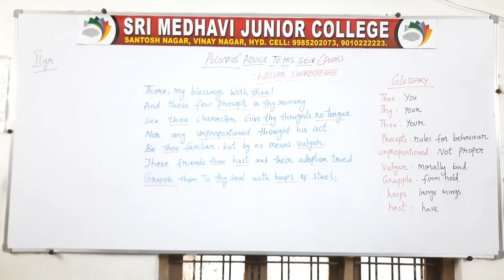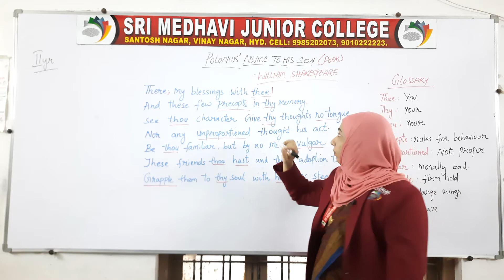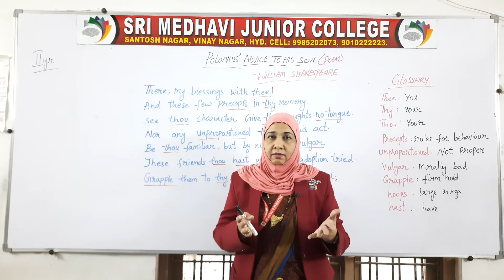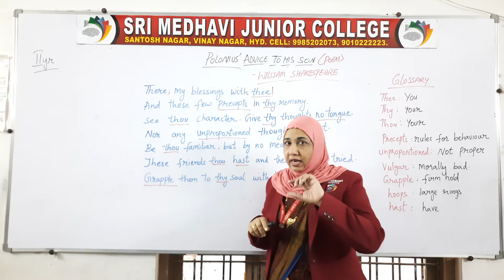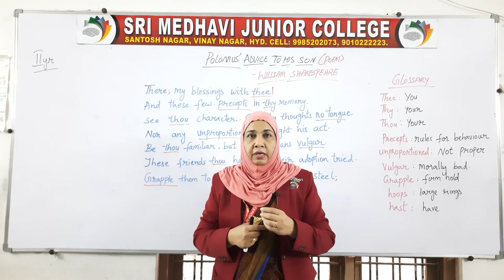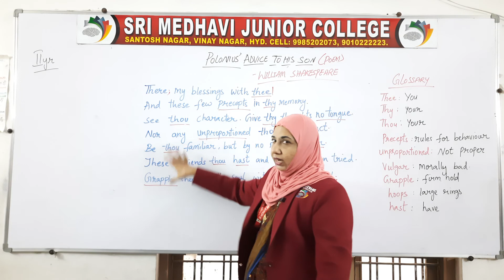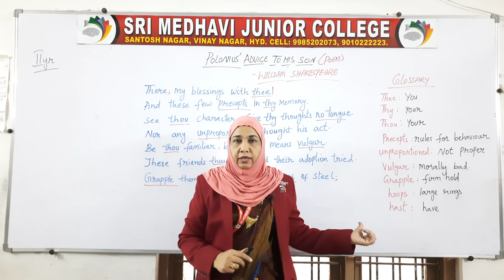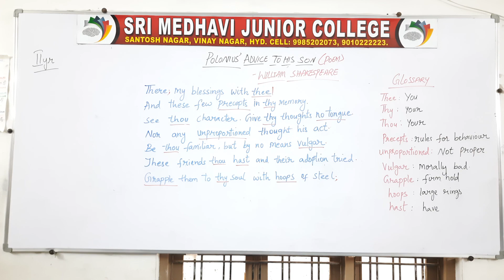(23 NOV 2020) PART 2 POLONIUS' ADVICE TO HI SON